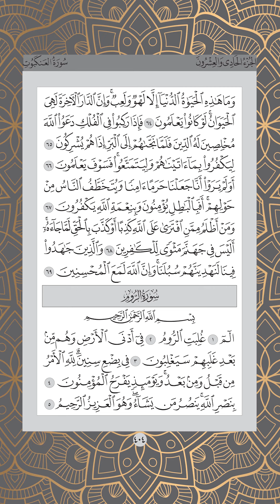Ms 404 , Juz 21